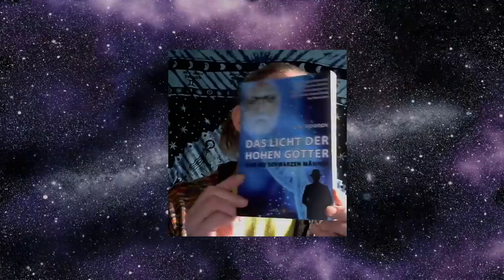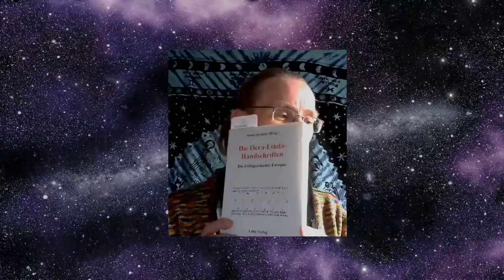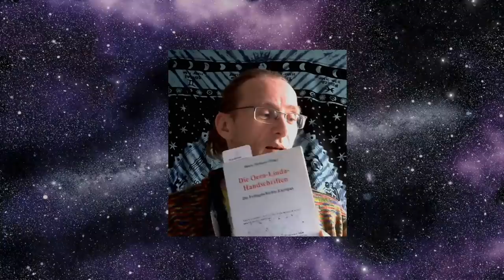Vlog 12.01.2021 - Weltbilder, Lesungen, Ankündigung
Ich spreche über Wissenschaft und Fiktion, Weltbilder, das System, lese ein "Nachwort auf Terra Gaia", und nenne ein paar Bücher sowie mein aktuelles Projekt.